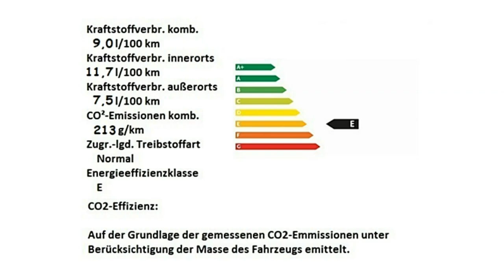Alfa Romeo Berlin